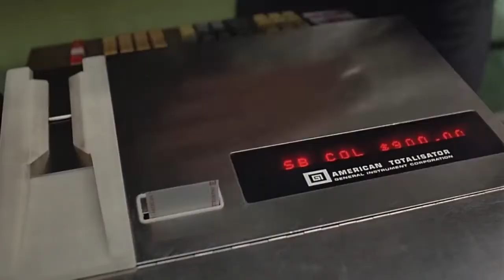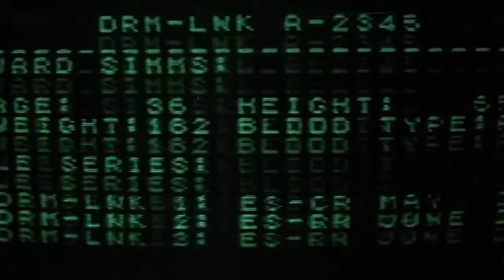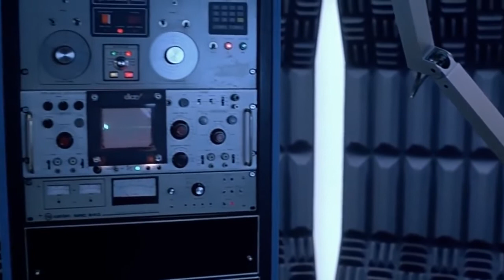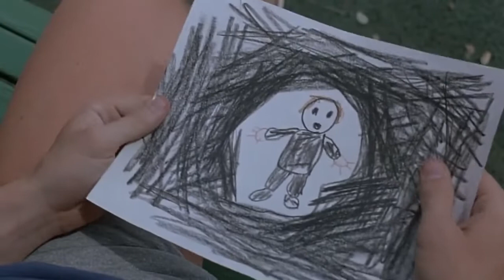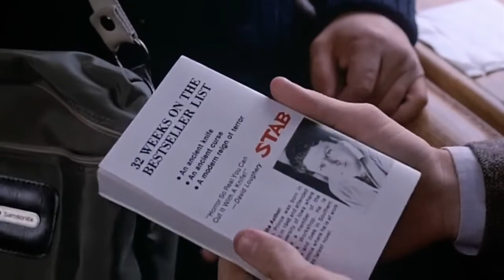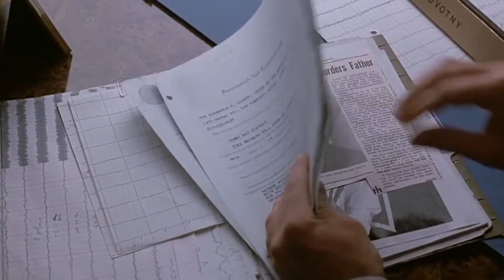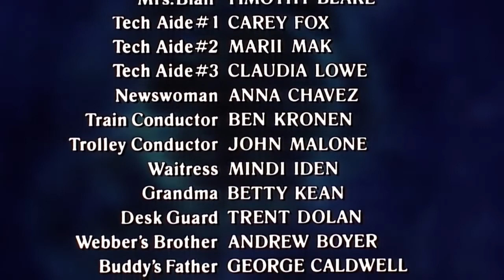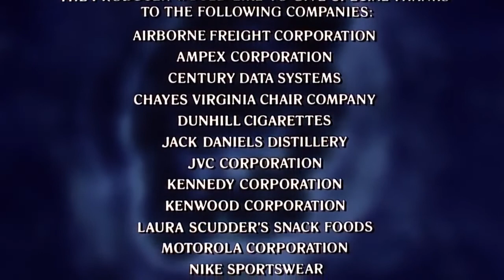A Morte Nos Sonhos 1984 720p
Traduzido do inglês-Dreamscape é um filme americano de aventura de ficção científica de 1984 dirigido por Joseph Ruben e escrito por David Loughery, com Chuck Russell e Ruben co-escrevendo. É estrelado por Dennis Quaid, Kate Capshaw, Max von Sydow e Christopher Plummer. Wikipedia (inglês)
Data de lançamento: 15 de agosto de 1984 (EUA)
Diretor: Joseph Ruben
Produtora: HBO